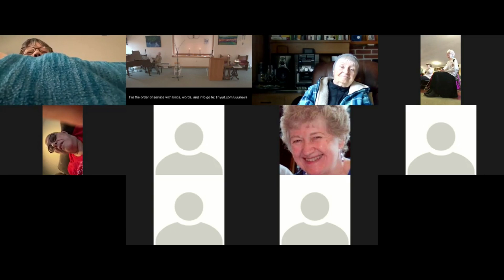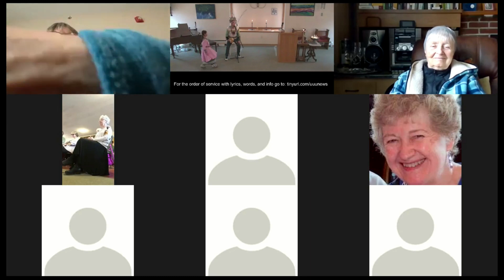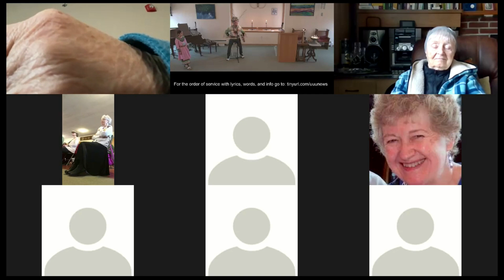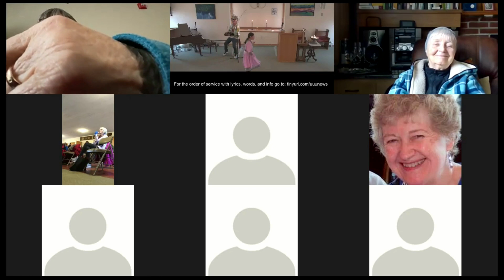04/14/2024 "Chris Tomas Returns as Guest Speaker" Chris Thomas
You are invited to join our services live! 10:30 am on Sundays at 10 Higby Road, Utica, NY or on Zoom